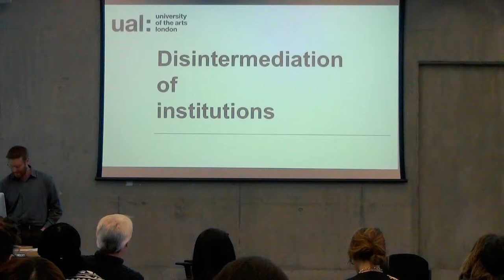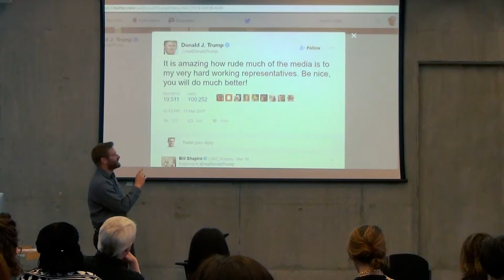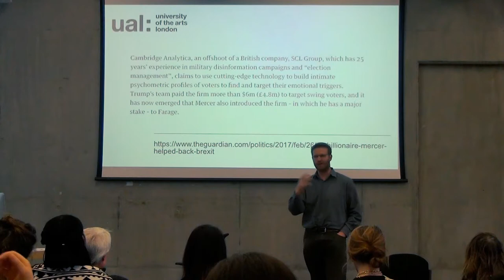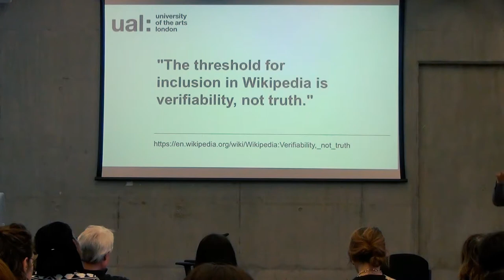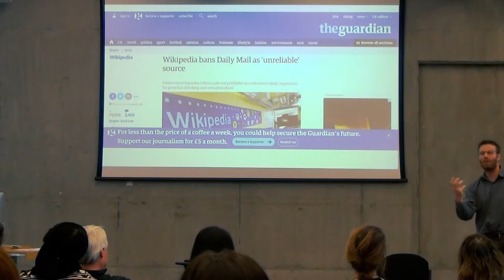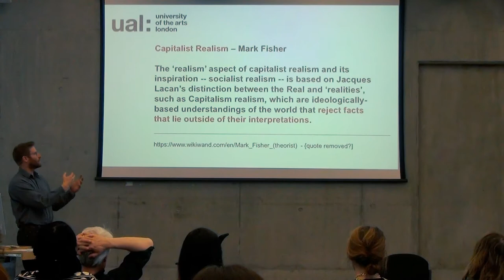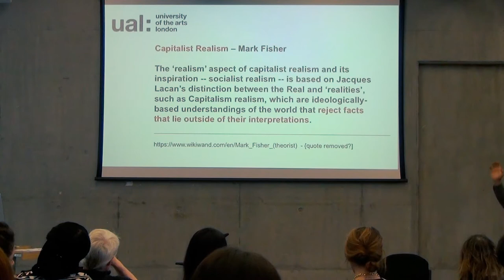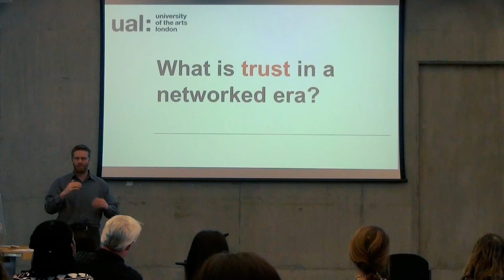Trust and Digital Politics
A talk given at the A WORLD OF OUR OWN: POLITICS and SOCIAL MEDIA event for the Culture and Enterprise Programme at Central Saint Martins - University of the Arts London. for more info.